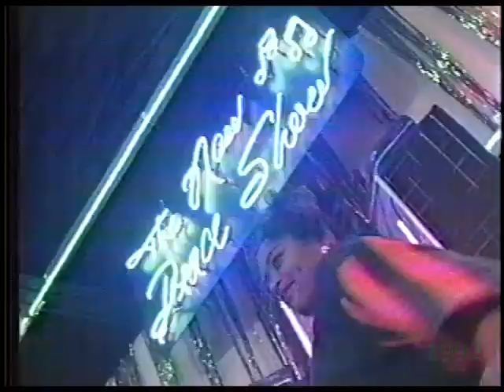Detroit Bass Mix - New Dance Show 1992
Recorded in December 1992 at Key Wat TV Studios, Detroit, MI